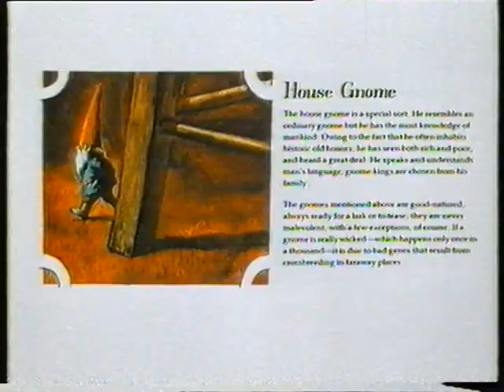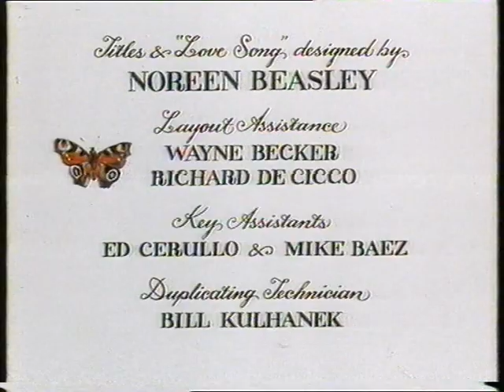Von Zwergen und Kobolden